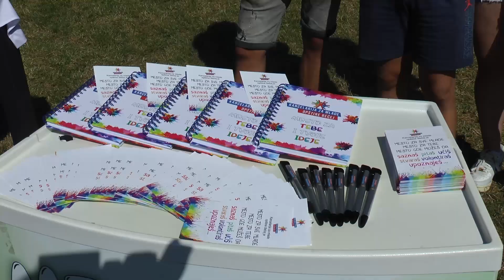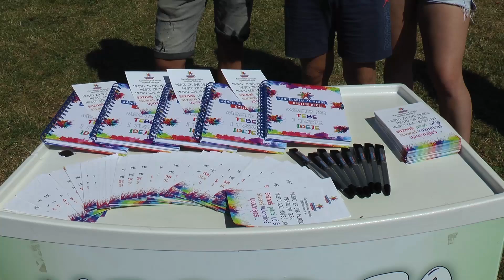TV BEČEJ: A II. „Davor Sabo“ Emléktorna több mint 400 gyermeket gyűjtött egybe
TV BEČEJ: A múlt hétvégén a bácsföldvári Vojvodina Futball Klub pályáján rendezték meg a Második „Davor Sabo” Emléktornát, a két éve súlyos betegségben elhunyt fiatal játékos emlékére.